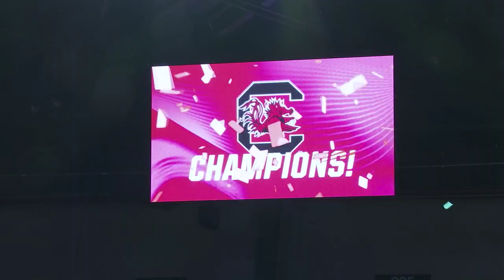South Carolina Women's Basketball National Championship Recap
Hey, guys! I've got a bit more subscribers in the past month or so and I thought I'd share our complete recap from the celebration of the South Carolina women's basketball team's national championship!